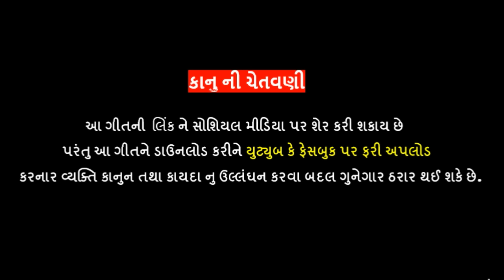|| Sardarvala || Jaydeep Patel || Maa Meladi Digital Music || Patel Patidar Song || New Song ||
Maa Meladi Digital Music Present ...

Song :  Sardarvala
Singer : Jaydeep Patel
Lyrics : Mahendrasinh Rajput
Recording : Vagheshwari Studio-Ahmedabad

Label :- Maa Meldi Digital Music